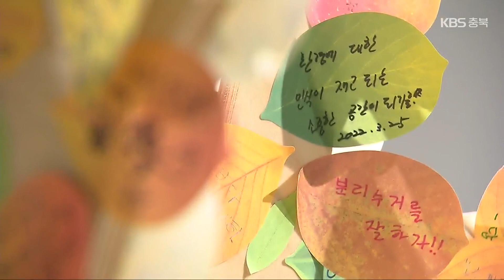기후위기 시대!…충북교육청 환경교육센터, 환경교육 ‘활발’ / KBS 2023.10.12.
[앵커]

 기후위기 시대에  지구 환경과 생태계의 가치에 대해 배우는 환경 교육이  무엇보다 중요한데요.

 이를 위해 건립된 충북교육청 환경교육센터가 다양한 프로그램을 운영하며 환경과 생태계 문제의 중요성을 일깨워주고 있습니다.

 이정훈 기자입니다.

 [리포트]

 학생들이 바다 거북의 박제된 표본을 진지한 표정으로 관찰합니다.

 제주에서 방생된 지  11일 만에 부산 바다에서 사체로 발견된 거북입니다.

 이 붉은바다거북의 몸속에는 플라스틱과 비닐 등 쓰레기가 가득 들어 있었습니다.

 또 다른 교육장에서는 학생들이 모래로 해양 생물을 그리면서 환경의 소중함을 알아갑니다.

 [윤수영·김현우/영동 추풍령초 학생 : "다양한 체험을 해서 환경 보호에 대한 중요성을 더욱 많이 깊게 깨닫게 됐어요. (해양 동물이) 많이 죽으니까 플라스틱 쓰레기를 줄여야겠다고 생각했어요."]

 지난해 3월 문을 연 충북교육청 환경교육센터 와우의 생태 교육현장입니다.

 국립해양생물자원관 등과 협업하고 교원과 청소년 등을 대상으로  다양한 프로그램을 운영하면서 지난 1년여간 만 2천여 명이 방문했습니다.

 [김보배/충북교육청 환경교육센터 와우 교사  : "환경에 대해 긍정적으로 경험하고 체험해서 이것들이 자신 삶의 이야기라는 것을 느끼고 성장할 수 있도록 안내를 하는 게 저희 중요한 목표라고 생각합니다."]

 갈수록 심각해지는 환경오염과 기후 위기 속에서 충북교육청 환경교육센터가 다양한 프로그램으로 자연과 생태 환경의 중요성을 알려주고 있습니다.